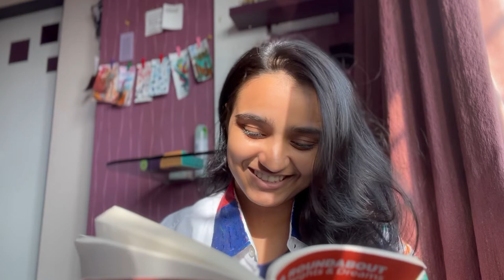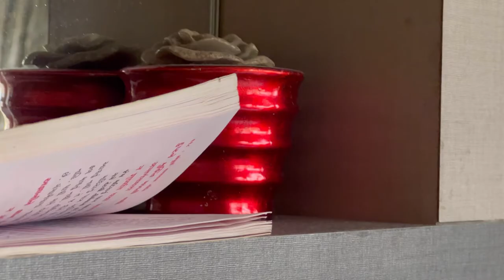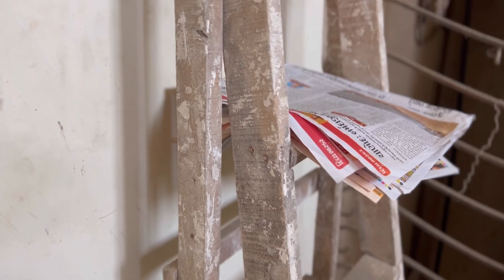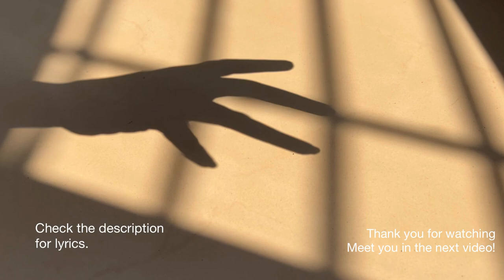It’s Torn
🌸Lyrics🌸:

I see you in windows that open so wide
There's nothing beyond them and no one inside
You kick off your sandals and shake out your hair
The salt on your shoulders like sparks in the air
There's silt on your ankles and sand on your feet
The river too shallow, the ocean too deep
You smile at your suffering, the sweetest reprieve
Why did you leave us? Why did you leave?
It's torn where you're dancing, it's torn everywhere
It's torn on the right and it's torn on the left
It's torn in the center which few can accept
It's torn where there's beauty, it's torn where there's death
It's torn where there's mercy but torn somewhat less
It's torn in the highest from kingdom to crown
The messages fly but the network is down
Bruised at the shoulder and cut at the wrist
The sea rushes home to its thimble of mist
The opposites falter, the spirals reverse
And Eve must re-enter the sleep of her birth
And up through the system, the worlds are withdrawn
From every dominion the mind stood upon
And now that it's over and now that it's done
The name has no number, not even the one
Come gather the pieces all scattered and lost
The lie in what's holy, the light in what's not
The story's been written, the letter's been sealed
You gave me a lily, but now it's a field

LICENSE

You do not need to make any requests for the free license. You can use musical works in your personal, non-monetized or non-commercial projects, provided that the name of the artist is included. You can request to purchase a standard or extended license by contacting.
Music in this video
Listen ad-free with YouTube Premium
Song
Forget Everything and Fall Asleep
Artist
Mustafa Avşaroğlu
Album
Pure
HAAWK for a 3rd Party (on behalf of Mustafa Avşaroğlu); HAAWK Publishing, and 2 music rights societies